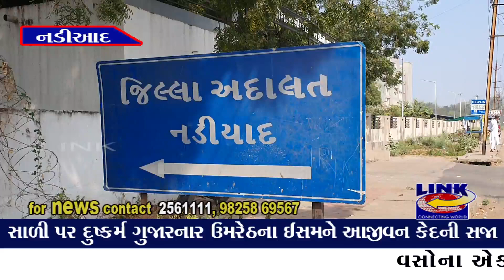નડિયાદ : સાળી પર દુષ્કર્મ ગુજારનાર ઉમરેઠના ઈસમને આજીવન કેદની સજા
વસોના એક ગામની 16 વર્ષની સગીરા પર દુષ્કર્મ ગુજારનાર ઉમરેઠના 29 વર્ષીય તળપદા મહેન્દ્ર ઉર્ફે મહેશને આજીવન કેદની સજા ફટકારતી નડિયાદ સેશન્સ અદાલત. સગીરાની મોટી બહેન સાથે મહેન્દ્રના લગ્ન નક્કી થયા હતા...